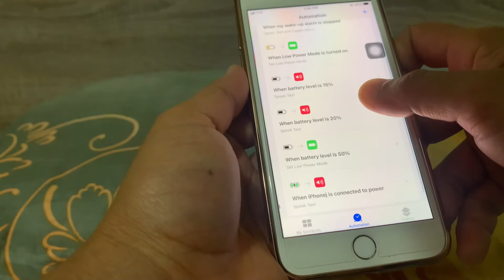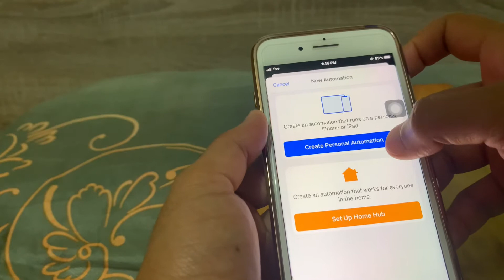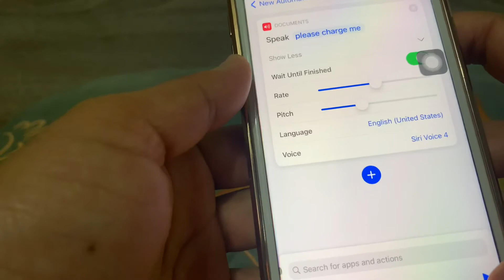Iphone Hidden feature when your battery low your phone Said charge please Technical bhu1￼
My You Tube channel
You Tube videos
follows me Tik Tok
You can watch any of the videos that are not affecting the community on this channel.

समाजलाई असर नपर्ने खालका जुनसुकै भिडियोहरु तपाईले यस च्यानलमा हेर्न सक्नुहुनेछ ।